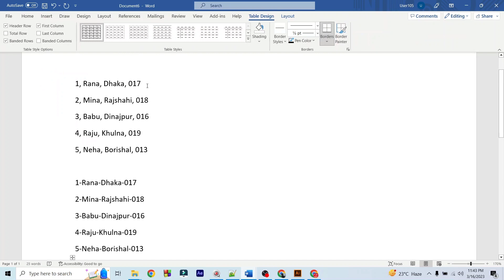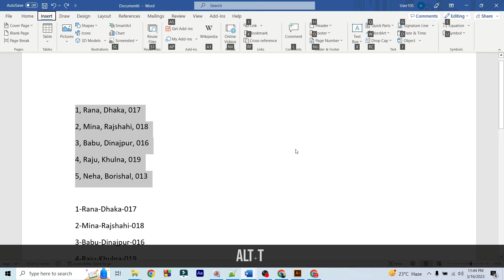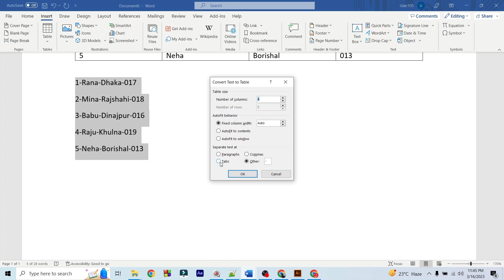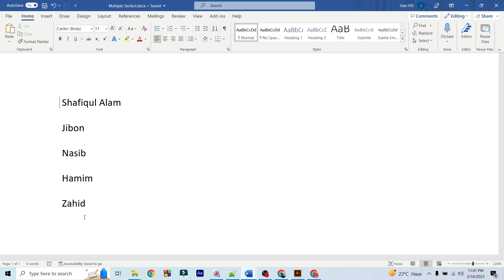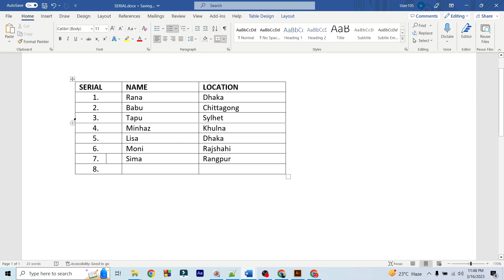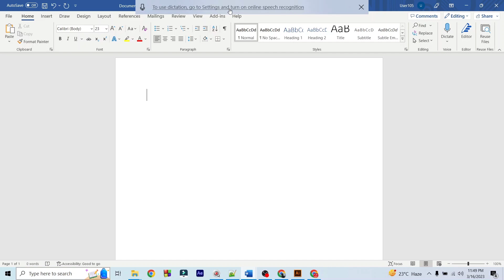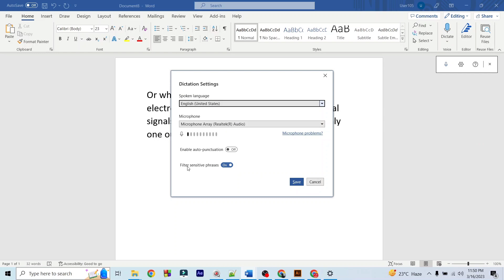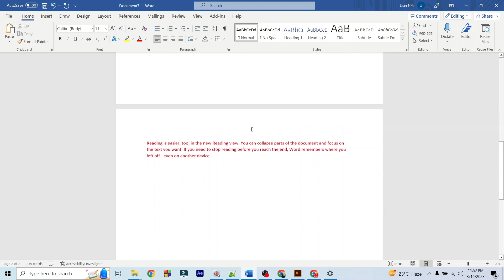৫টি সহজ কিন্তু কার্যকরী টিপস্‌ -How to Speed Up Your Word Processing With 5 Simple Tricks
5 Simple but Amazing MS Word Tricks You Must know:
00:00 Introduction to MS Word Tricks 2023 Bangla
00:11 How to Convert Text to Table MS Word Bangla Tutorial
02:43 How to Create Dynamic or Auto Serial in MS Word 2023
03:32 How to Select Multiple Line at once in MS Word
04:53. How to Use to Voice typing in MS Word Using windows Voice Recognition
07:35 How to Quick Shift text with Page Break and Column break (page break and column break in MS Word)